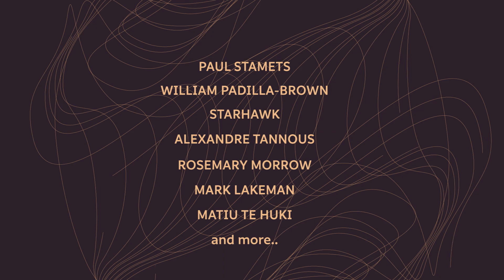"Ripples of Change: Symbiosis Symposium" Teaser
Global community approach to regenerative solutions.
The McKenna Academy of Natural Philosophy presents the first annual “Ripples of Change: Symbiosis Symposium.” We brought together a group of passionate global voices actively engaged in creating awareness on the topic of symbiosis instead of competition.

Presented on Oct 17, 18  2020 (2 Days)
Hosted and moderated by the McKenna Academy